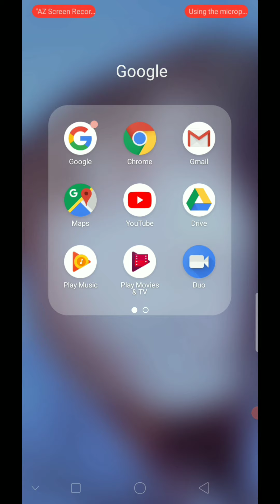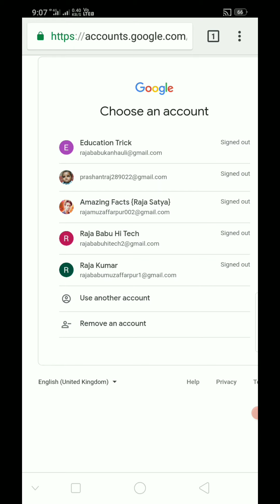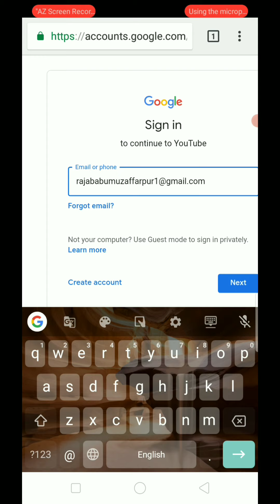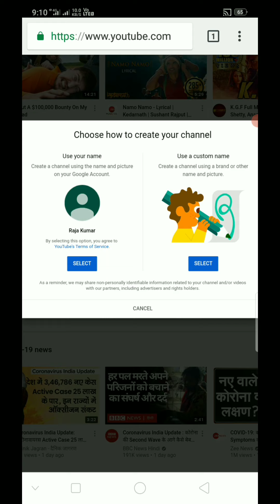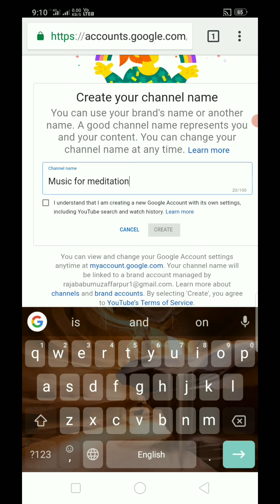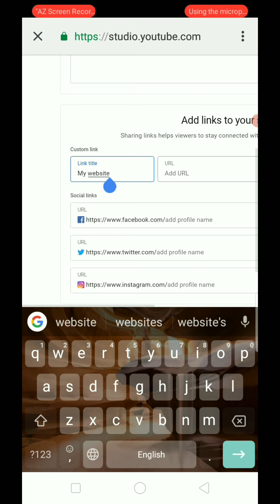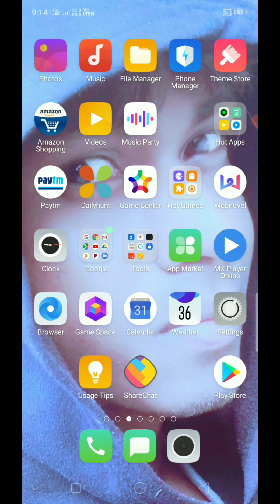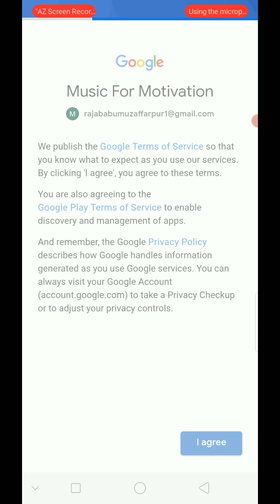How to Create A YouTube Channel. YouTube Channel कैसे बनाएं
इस वीडियो में आपको बताया गया है कि यूट्यूब चैनल कैसे बनाते हैं यूट्यूब चैनल बनाने का सबसे आसान तरीका इस वीडियो में बताया गया है इस वीडियो में यही बताया गया है कि यूट्यूब चैनल बनाते कैसे हैं अपने मोबाइल से अपने मोबाइल से यूट्यूब चैनल कैसे बनाएं इस वीडियो में बताया गया है अपने मोबाइल से यूट्यूब चैनल कैसे बनाएं वीडियो में बताएं क्या है अगर आप भी यूट्यूब चैनल बनाना चाहते हैं तो यह वीडियो जरूर देखें क्योंकि इस वीडियो में बताया गया है कि यूट्यूब चैनल कैसे बनाते हैं अपने मोबाइल से बिना किसी कंप्यूटर लैपटॉप की हेल्प अगर आपको यह वीडियो पसंद आए तो लाइक करें हमारे चैनल को सब्सक्राइब करें ताकि और भी ऐसे तो आपको मिलती रहे

how to create a YouTube channel in this video I will explain you how to to create a new YouTube channel this video I YouTube channel how to make is described YouTube channel is is made bye watching this video we will help you to make this video